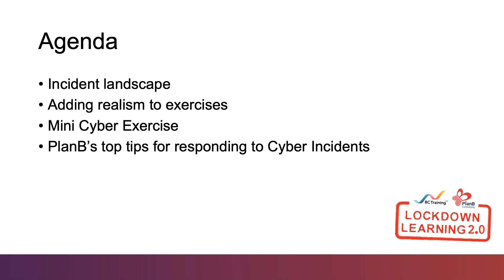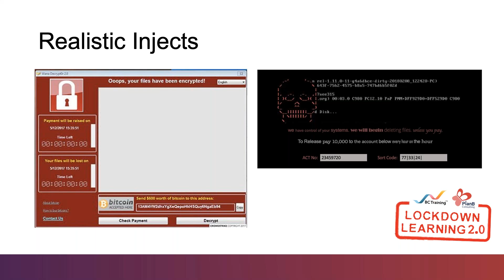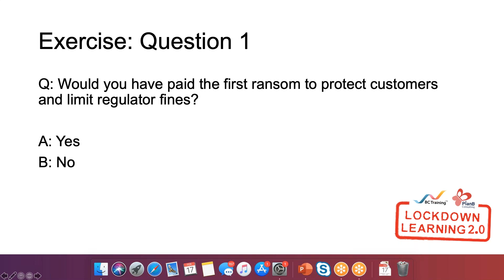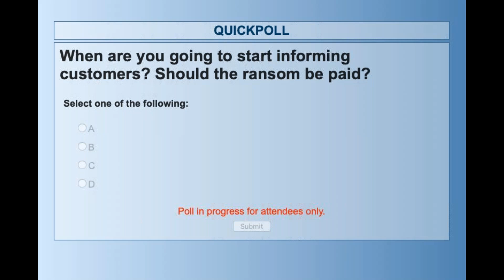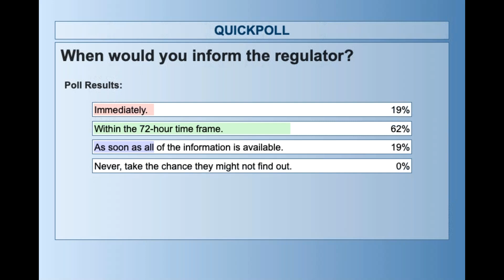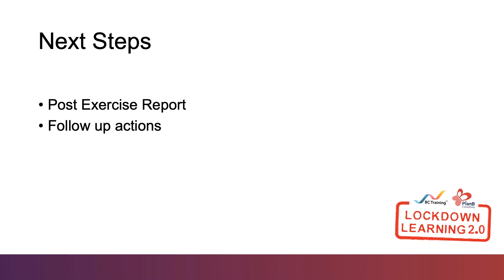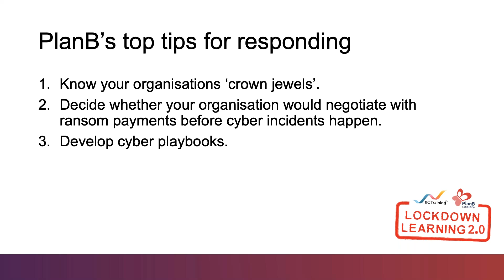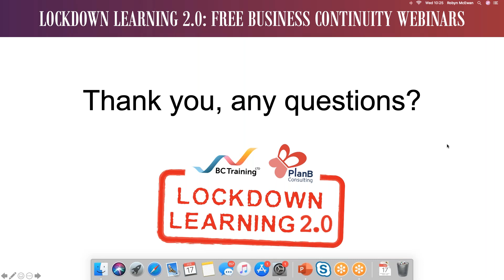Lockdown Learning 2.0: Cyber Exercises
BC Training have partnered up with our sister company, PlanB Consulting, to bring you a series of short webinars to increase your business continuity and industry knowledge. The webinars will be light relief from the doom and gloom around us and promise to be fun, stimulating and a (mainly) coronavirus-free zone.
Presented by Robyn McEwan, this session will look at:

• What are Cyber Exercises
• Why do we need Cyber Exercises
• How to run a Cyber Exercise